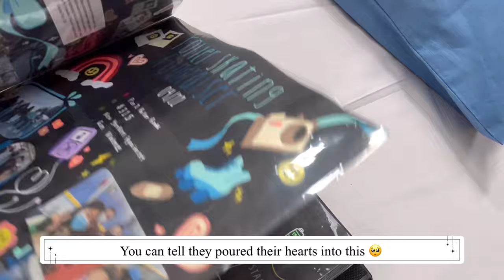Key Club Leadership Training Conference (LTC) 2023 VLOG 🦫🔑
I MISS LTC SO MUCHHH AHHHH